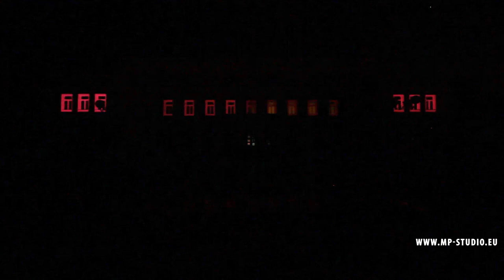3D MAPPING - PALACE OF CULTURE GREEN LIGHT FEST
On the last day of "Green light Fes­ti­val" the Euro­pean Poly­tech­ni­cal Uni­ver­sity will cel­e­brate its sec­ond birth­day with a great DJ party and 3D Map­ping, which will be exposed on the huge facade of the Palace of Cul­ture in Pernik from the team of MP-Studio.